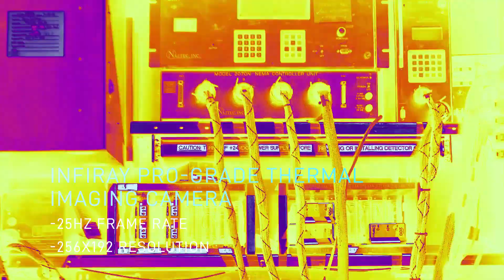Introducing DOOGEE S98 Pro - The Alien Inspired Rugged Phone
Here is the video about Doogee's newest rugged smartphone S98 Pro, it comes with some highlights as below:

Dial Rear Display
· Helio G96 / Octa Core / 2.1GHz / 12nm
6.3" LCD FHD+ Waterdrop Screen
· AI Triple camera (64MP+20MP+8MP )
SONY® IMX350 20MP Night vision camera
6000mAh Large battery / Support 33W fast charging
Samsung® 16MP Front Camera
8GB RAM+256GB ROM / UFS 2.2
· IP68 / IP69K / MIL-STD-810G
Side Fingerprint Recognition
· NFC Supports Google Pay
Corning Gorilla Glass
· Android 12.0
Grade IP68 / IP69K / MIL-STD-810G
Other Wi-FI, Bluetooth 5.1, GPS, AI Face Unlock
Network---Three-in-two card slot(Support Nano SIM+Nano SIM Or TF card)